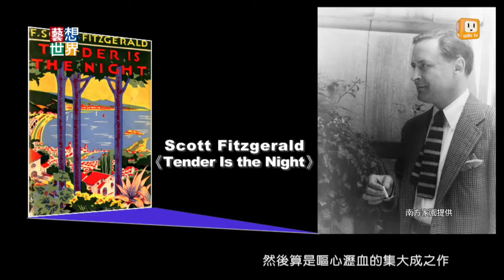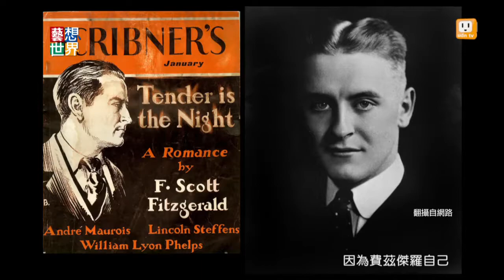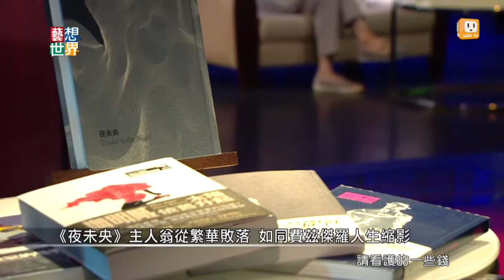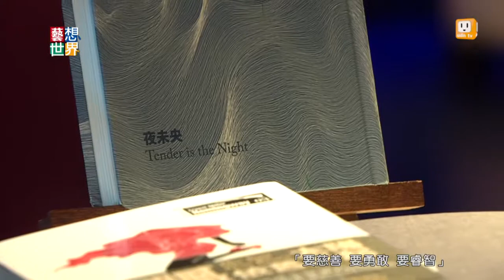《藝想世界》劉霽談費茲傑羅《夜未央》(上)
「奇特的是，《夜未央》越回想越覺其好。」──海明威。「午夜巴黎計畫最終章」"全員"到期！一人出版社社長劉霽翻譯《夜未央》，三年多來跟小費成為無所不談的好朋友，來聽聽劉霽如何描述這本最貼近費茲傑羅生命的告白之作。